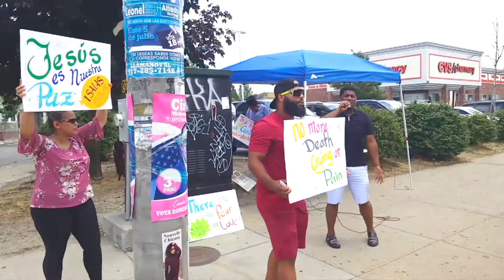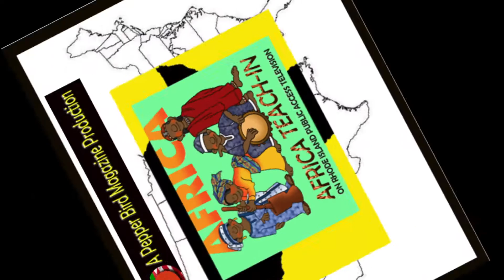THE PEPPER BIRD MAGAZINE PRESENTS: COMMUNITIES' NEWS REPORTS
Communities' News Reports is a production of The Pepper Bird Magazine and Chesson Worldwide Communications 360. In this first video production of Communities' News Reports, it features communities' activities and event in Providence, Rhode Island, on Saturday, July 25, 2020: They include: Awakening Church Monthly Event, Jesus King International Ministry, and; an interview with a Teacher from Maryland, U.S.A., Lloyd Bryan, Jr.